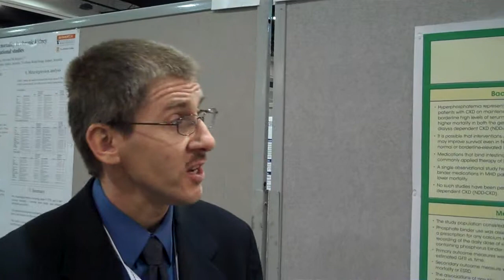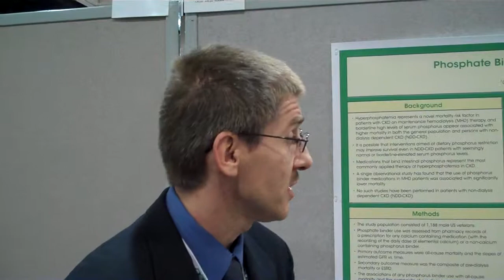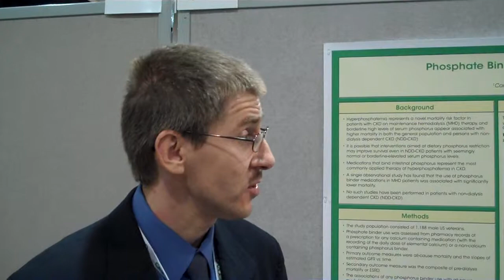Phosphate Binders May Lower Death Risk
Csaba P. Kovesdy, MD, chief of nephrology at the Salem VA Medical Center, in Salem, Va., discusses his phosphate binder study that was presented at Renal Week 2009 in San Diego.